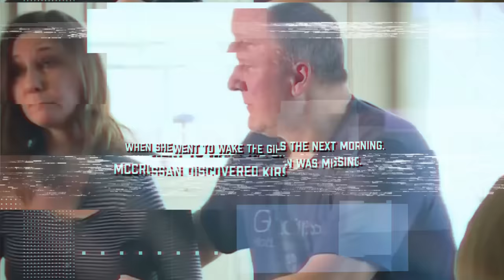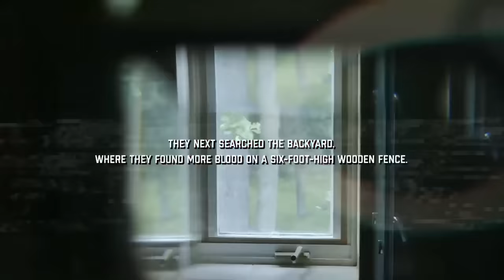Anthony Actually Got Away With It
In today's JCS Inspired true crime documentary will cover the interrogation of Anthony Palma, who got away with the murder of his neighbor for almost 20 years.